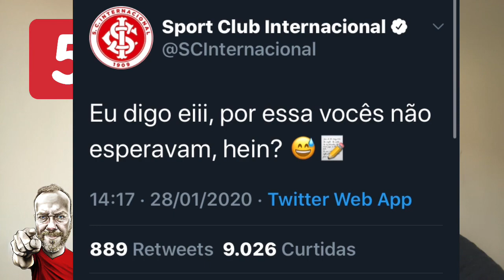O Novo Reforço | Significa que Aranguiz não vem? | Time Titular Ganha Corpo | To Iludido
Principais assuntos do Inter